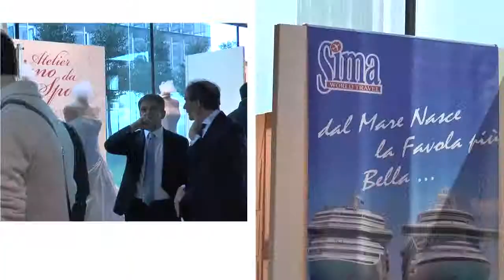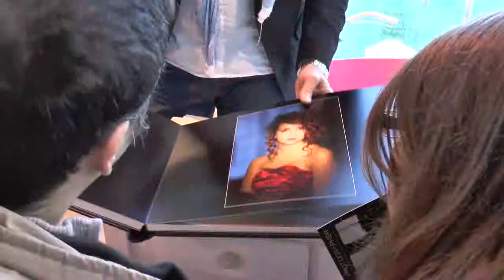E' sposi: intervista Giovanni De Leo e Marcella Lanivi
E' sposi 2014: 14°edizione di E' sposi Padova presso il Kube.
Intervistiamo per l'occasione Giovanni De Leo e Marcella Lanivi, organizzatrice dell'evento.